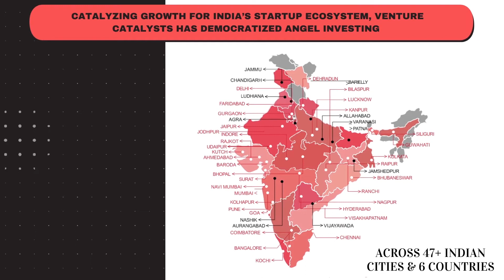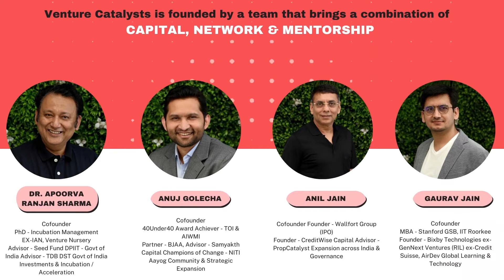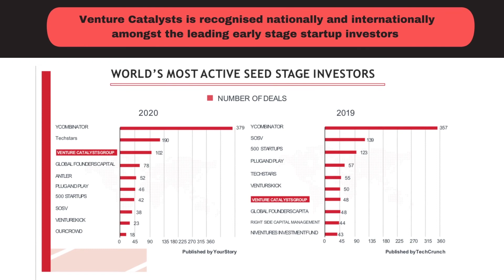Make smart investment choices with Venture Catalysts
Since its inception, Venture Catalysts has invested in 180+ companies and has raised 300+ Mn dollars of capital. Our vision is to connect 1 million investors to invest in 5000 startups. If you want to benefit from our vision, join us!